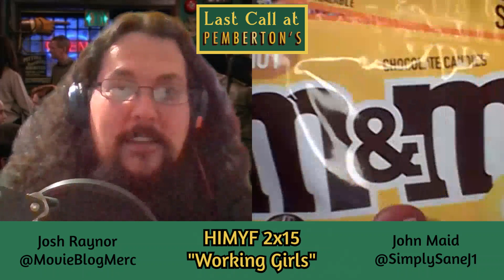How I Met Your Father 2x15 - "Working Girls" | Last Call at MacLaren's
Welcome to a brand new episode of LAST CALL AT MACLAREN'S.  On this episode, Josh and John breakdown season 2, episode 15 of How I Met Your Father!

Summary: Sophie and Ellen get assigned to a work project together. Sid surprises Hannah in LA. Charlie and Val try to make the most of their time with Jesse after he gets a bad psychic reading.

Keep the conversation going on Twitter @LastCallHIMYM and if you want to watch us on YouTube, head on over to the Merc With A Movie Blog channel!